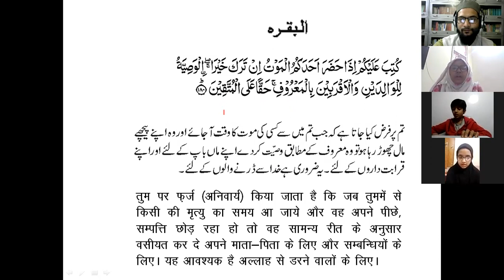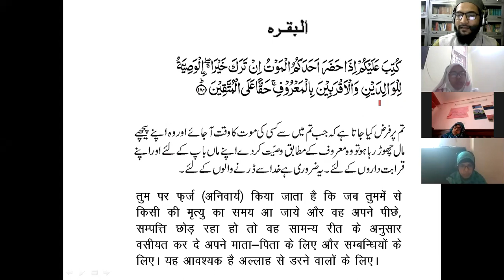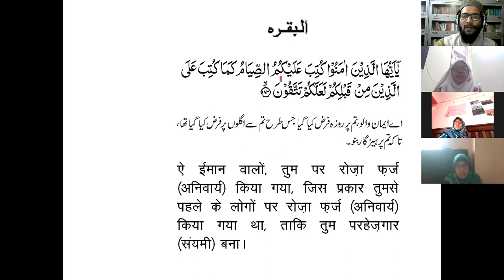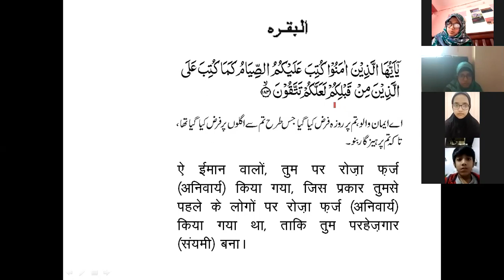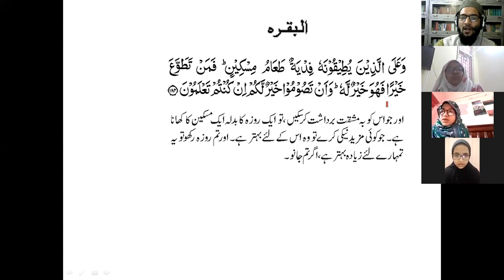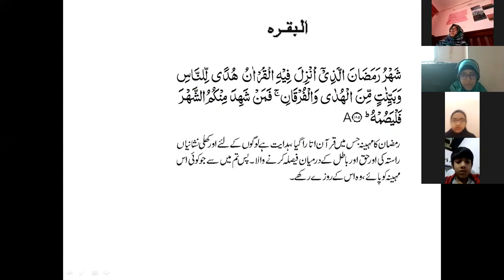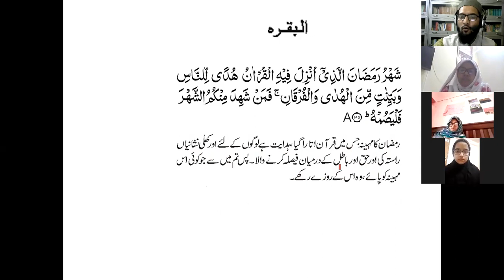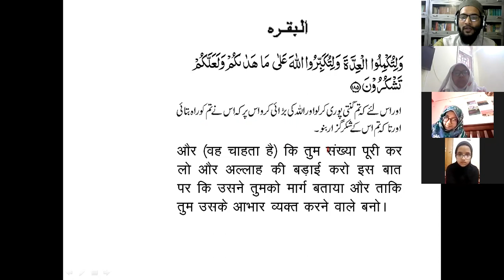BQS-2 Quran Translation Lesson-33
BQS-2 Translation-33
 (25.11.21)